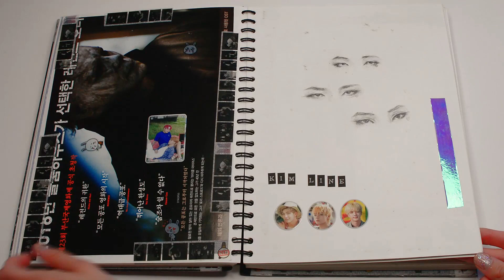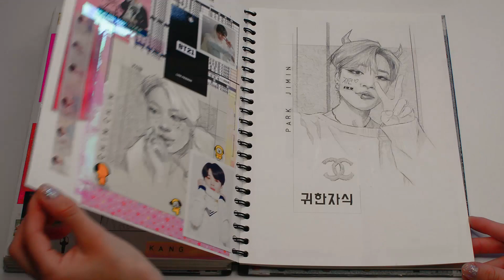BTS Sketchbook Tour, Flip Through #2.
This is my second BTS sketchbook that I have completed.
Ily, Army.